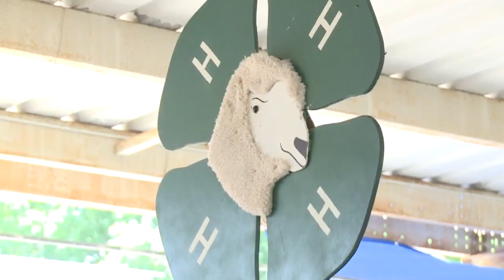The Morning Show: Rock County 4-H Fair